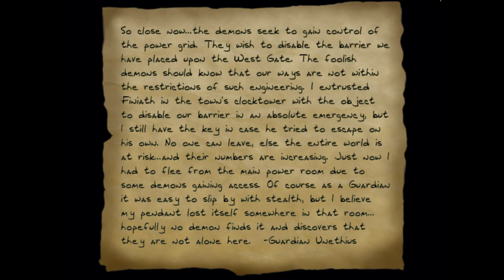Thief 2 FM: Let's Play Eclipsed - 6 - Keeper Splattica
Finally gonna beat this!

Just not this episode.